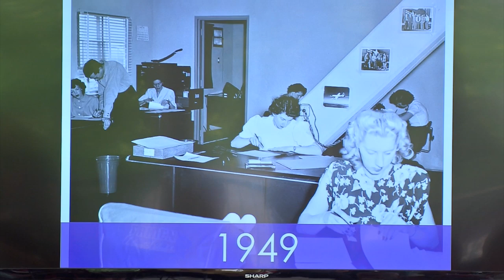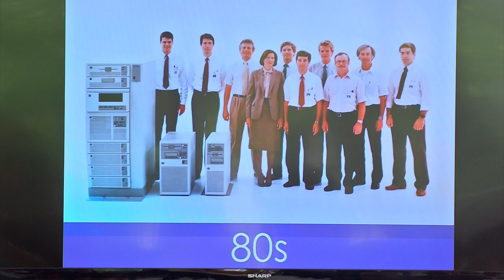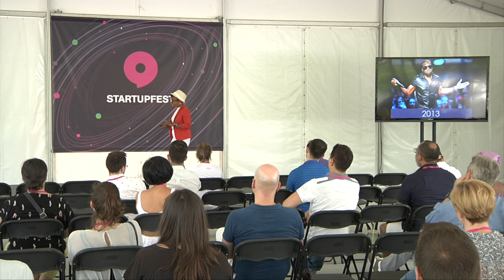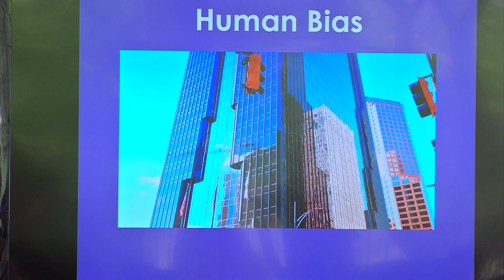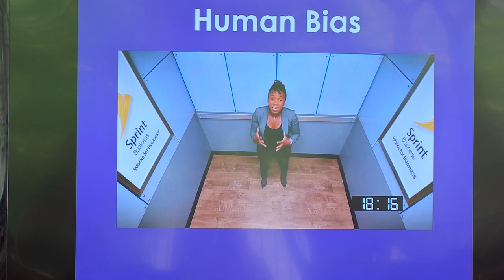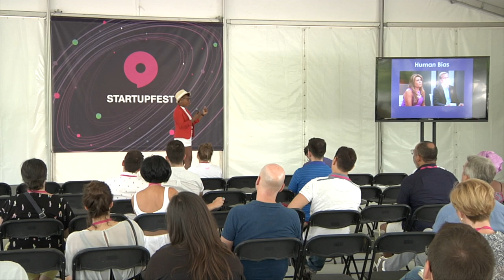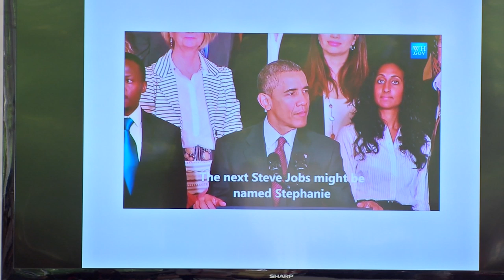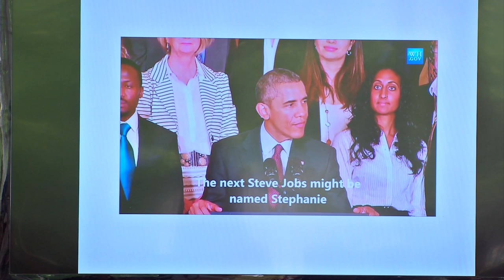Stephanie Lampkin (Blendoor) - Future of Workforce Talent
Startupfest 2018
The industrial revolution introduced corporations as a standard destination for the world’s first knowledge workers. Those who started, ran and worked in these 19th century ventures were naturally dominated by the people given the privilege of education and acquiring domain expertise. Fast forward to the fourth industrial revolution that we are currently embarking upon we will see how technology, changing gender roles, longer life spans, and burgeoning cultural norms will inevitably change the demographics of the knowledge worker. Stephanie Lampkin, Stanford and MIT alum, now Founder & CEO of Blendoor will discuss the impact of these changing demographics and how overcoming biases will be vital to innovation and competitive advantage.